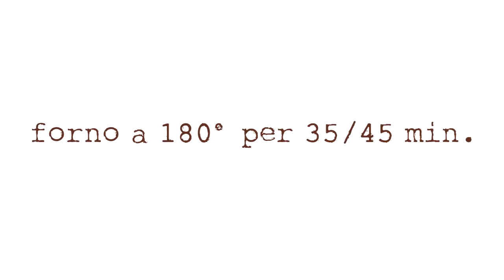TORTA CIOCCOLATO E PERE FACILE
TORTA CIOCCOLATO E PERE
E' la stagione delle pere, ottime con il cioccolato!
Allora possiamo preparare una bella torta facilissima che piace a tutti, gli ingredienti sono semplici e sono elencati qui sotto, io ho usato olio di girasole per la leggerezza e poco burro per il gusto.

Ecco la ricetta:
3 o 4 pere
260 gr di farina
40 gr di cacao
180 gr di zucchero
120 gr di latte circa
50 gr di burro
40 gr di olio di girasole
3 uova
1 bustina di lievito
aroma di vaniglia.
Lo stampo è da 24 cm